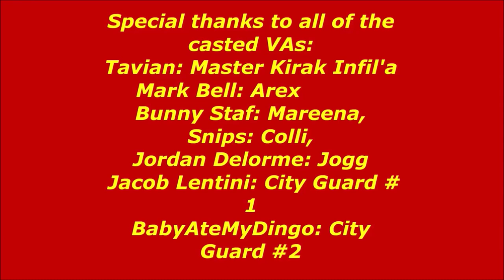Star Wars: Darth Vader: Dark Lord of the Sith 4: The Chosen One, Part IV Comic Dubbed (REUPLOAD)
Vader's first mission isn't going well. The dark side is the way of power. But no one said it would be easy.